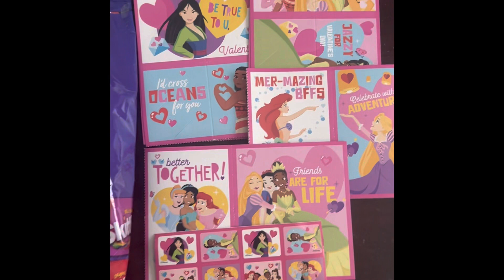Valentine’s Day gifts for classroom friends